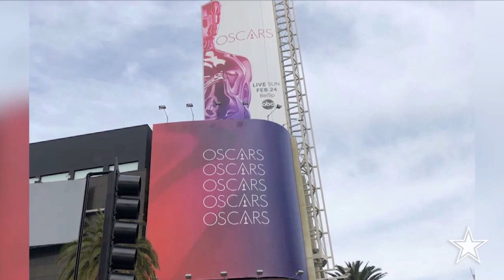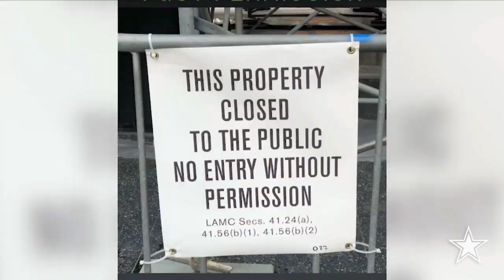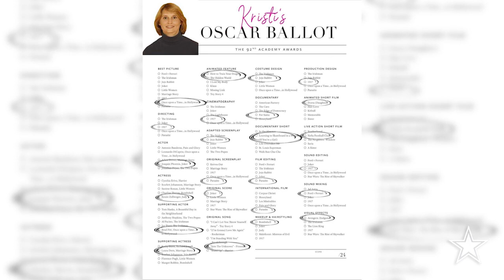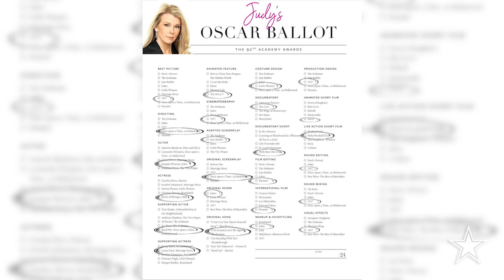Just 4 Kicks: Debut Episode | Dallas Cowboys 2020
Join Kelli Finglass, Judy Trammell and Haley Anderson as they are joined by the DCC's Amy L and Kristi Scales as they talk about Pro Bowl 20, The Oscars, offseason plans and more in the debut episode of Just 4 Kicks!